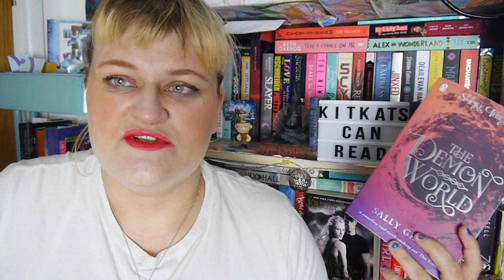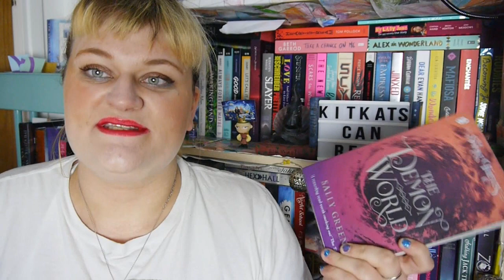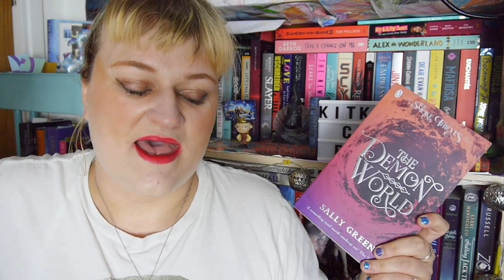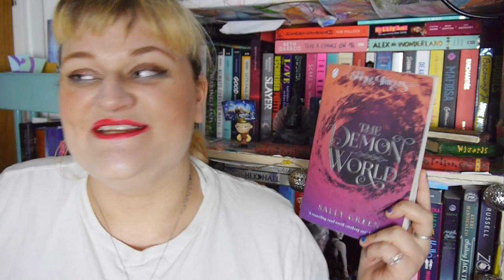Book Review | The Demon World by Sally Green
NO SPOILERS!